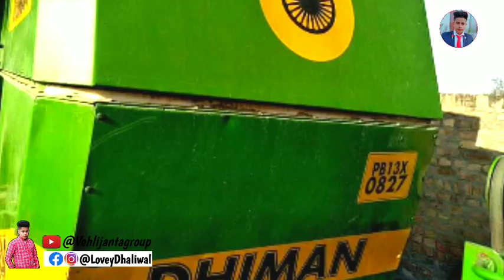Combine for sale | New Dhiman for sale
Combines for sale...